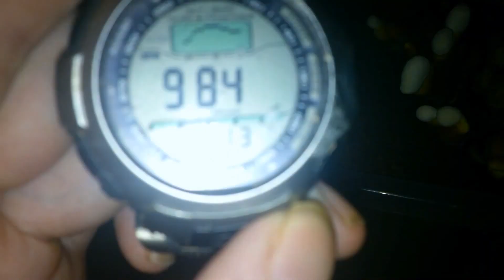Ganoderma Lucidum VID 2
Ganoderma Lucidum